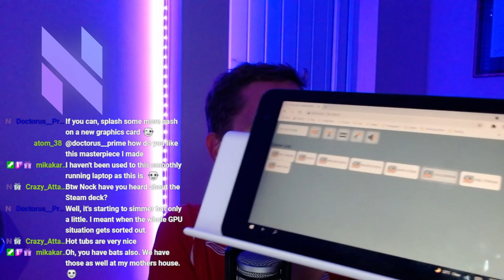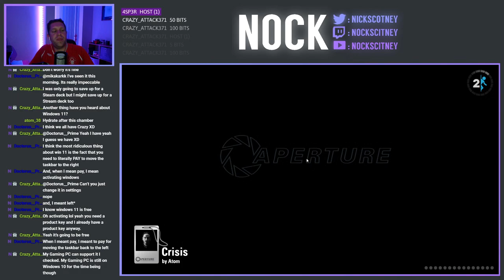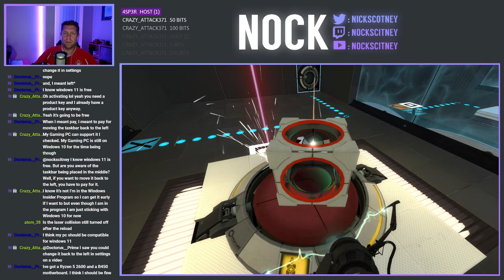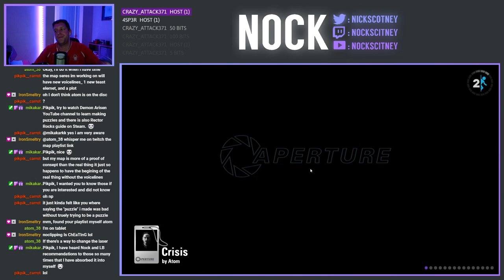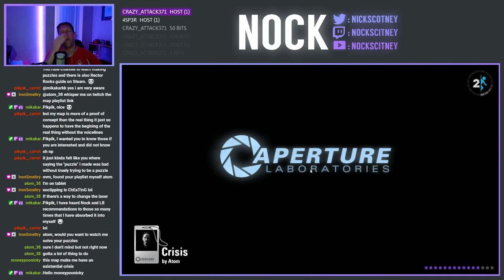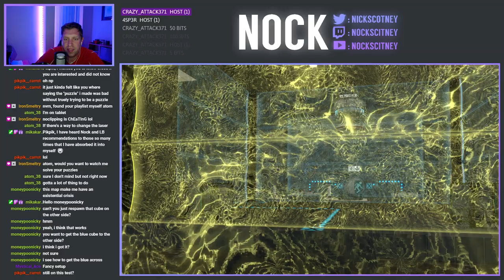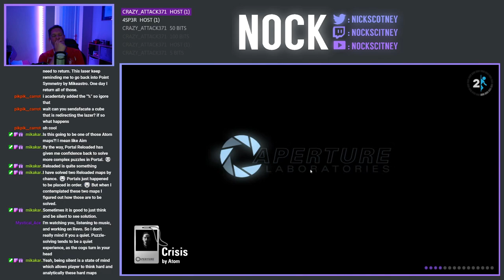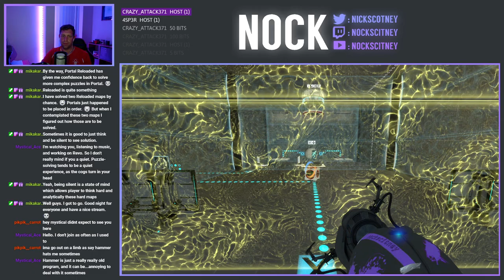Crisis by Atom (Part 1.5) | Community Maps Livestream (2021-07-17)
Today we're back to Crisis from Atom.  The reason it's Part 1.5, is because we've already had a stab at this one a while back, where I underestimated the difficulty of the puzzle and given I was burnt out from another atom map or 2, I decided to park it for a later date.  So today, we're back to it, in the hopes of making better progress, but also not feeling 100% because the effects of my 2nd COVID jab was starting to take it's toll.